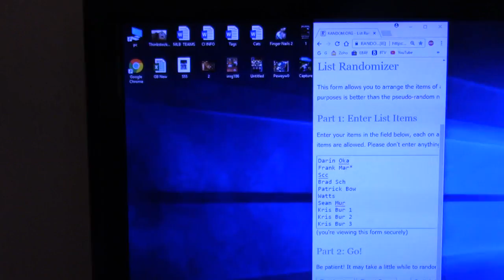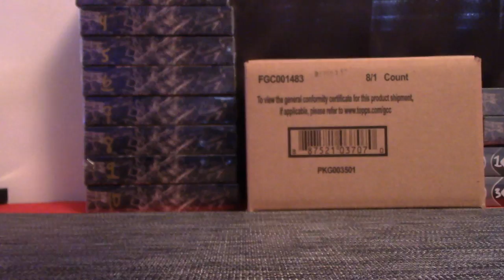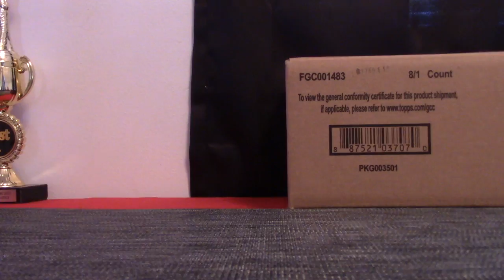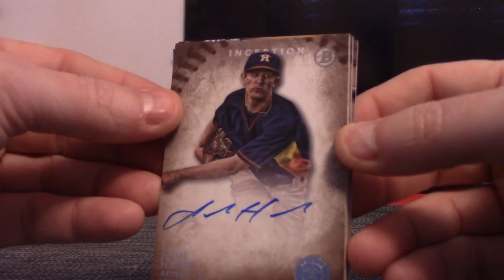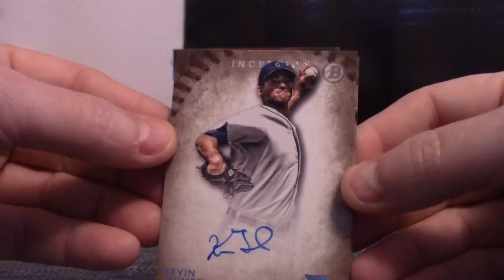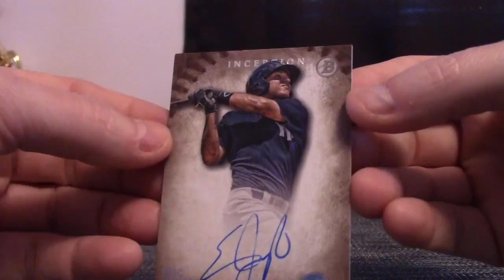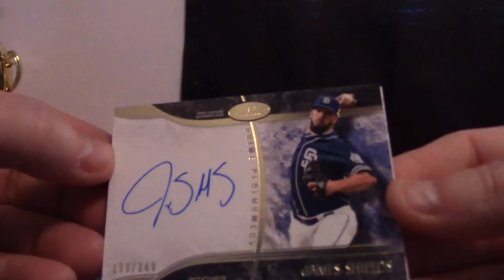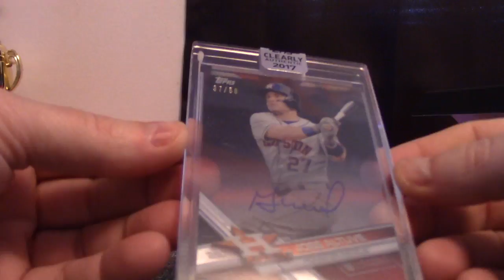2016 Tier ONE Asia, 2015 Bowman Inception & 2017 Clearly Authentic 6 Box 'Serial s' GB